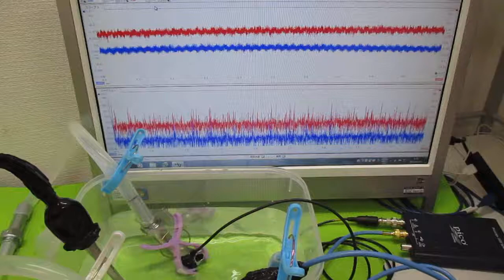オリジナル超音波システムの開発技術（音響流制御） ultrasonic-labo